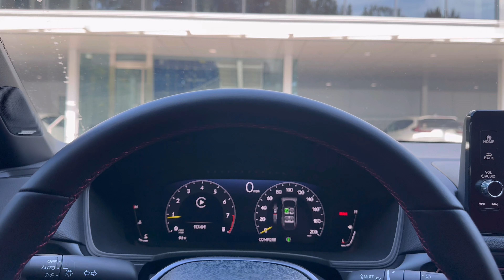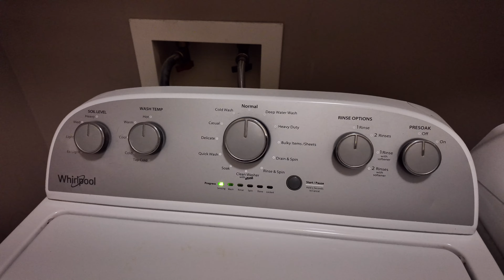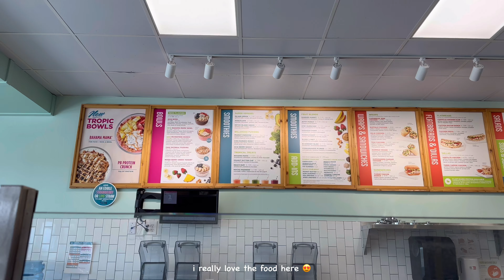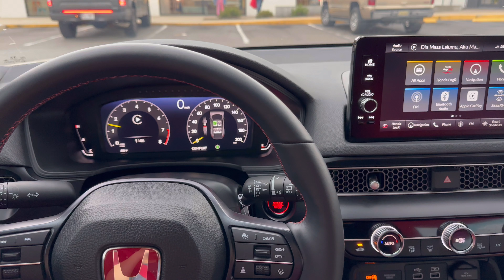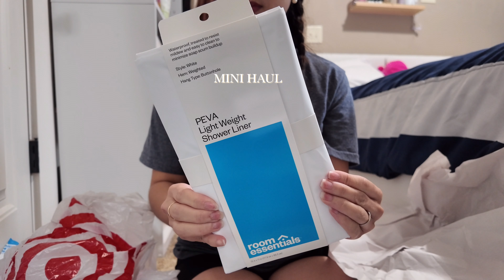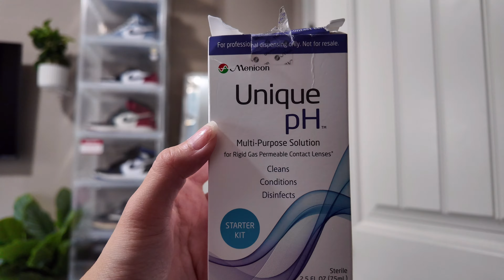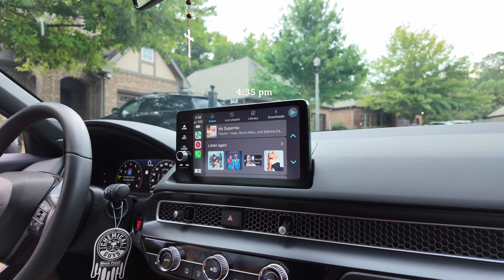LIFE IN USA ⋆𐙚₊˚ productive days in my life, shopping, gym, fall decor, cooking + friday reset 🍁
Hello there besties! 🤍 Welcome back to another vlog. In this vlog i am going to show you my productive days in my life. I went to the gym, i did a little bit of shopping, cooking and of course friday reset feels so nice. Please support my vlogs besties! 🫶🏻

𐙚 Music used 𐙚

𐙚 Production 𐙚
Camera: DJI osmo pocket 3, Iphone 14 pro max, sony zv-1, insta360 x4
Editing software: Canva & VLLO

𐙚 About me 𐙚
Ethnicity: Filipino 🇵🇭
Country: United States 🇺🇸
🎓: Electronics Engineering

Sorry for the grammatical and typographical error.

productive vlog, productive day in my life, lifestyle, lifestyle vlog, life in USA, living in USA, friday reset, daily life, daily vlog, a day in my life, getting my life together, how to stay productive, motivation, how to get motivated, shopping, productive tips, productive habits, silent vlog, silent vlogger